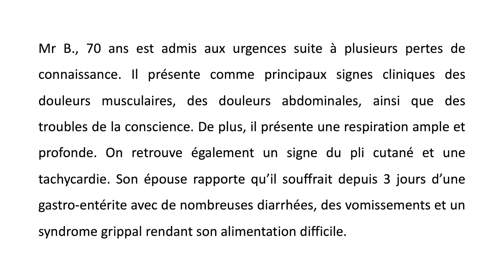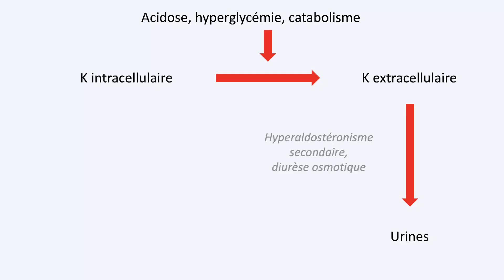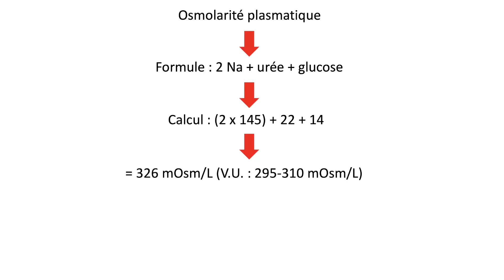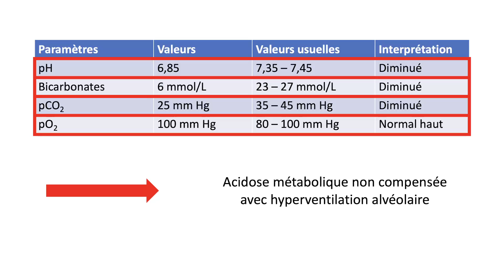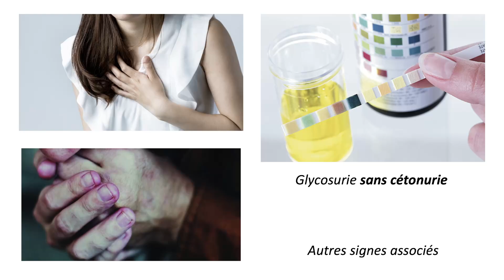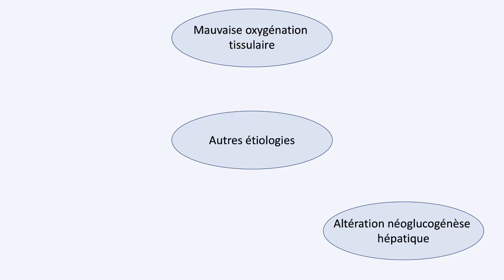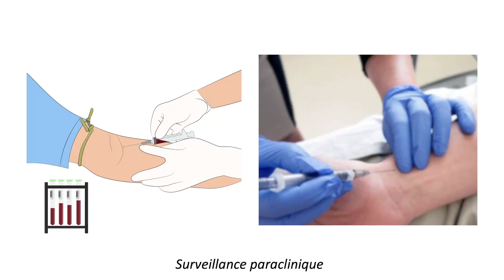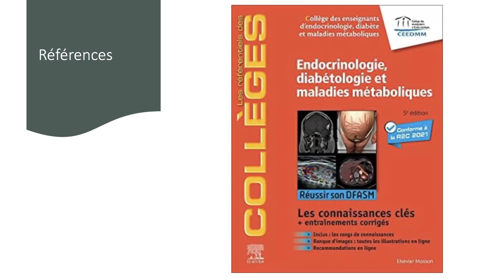Cas clinique - Coma lactique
voici un cas clinique qui traite du coma suite à une acidose lactique. Cette vidéo aborde la physiopathologie, le diagnostic, le suivi et le traitement des comas. J'espère que cette vidéo vous sera utile dans vos révisions/pratique.

📚 Livres 📚
Livre de cas clinique en biochimie des éditions prépa pharma
Lien vers le mikbook